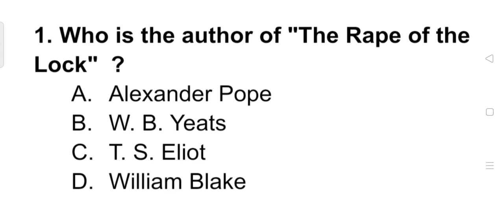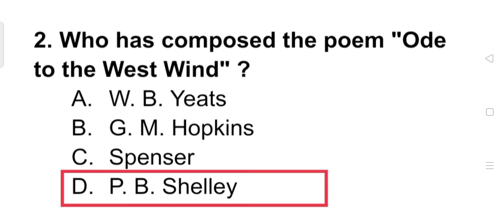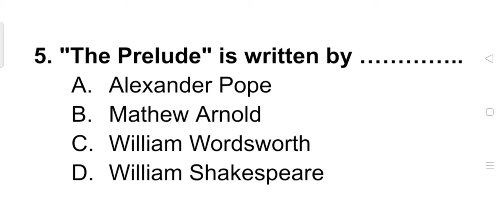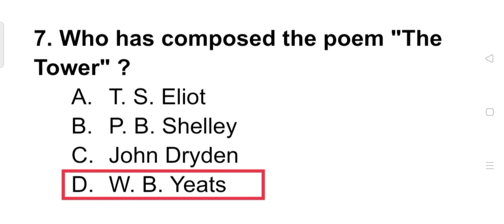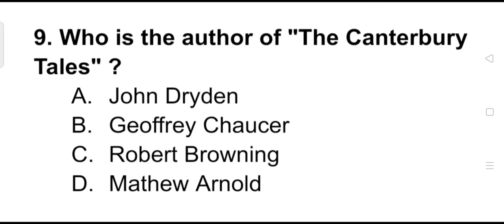English Poems and Poets ll Important Objective Questions with Answer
English Poems and Poets ll Important Objective Questions with Answer based on the syllabus of 11th, 12th, TGT, PGT, CTET, TET etc.